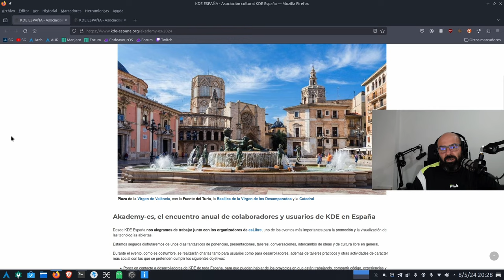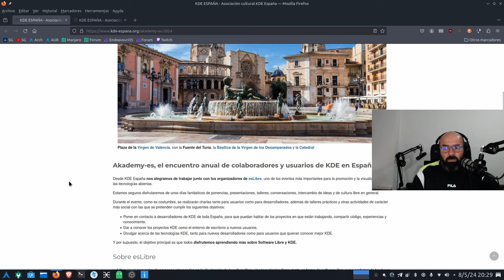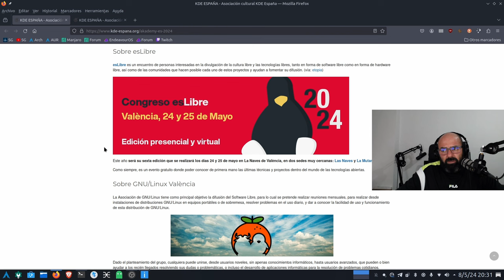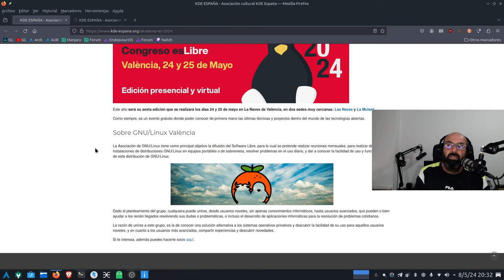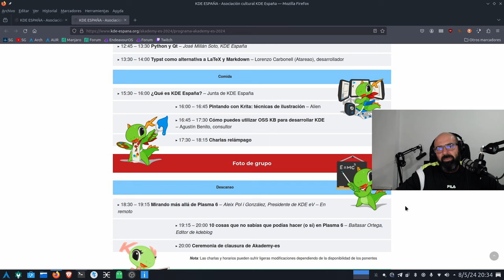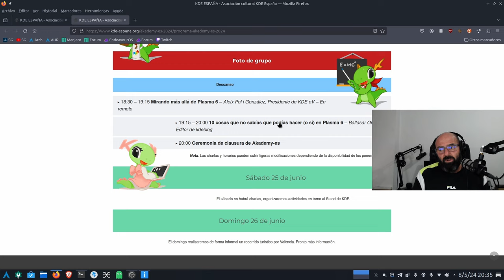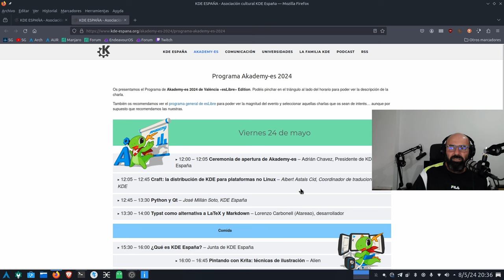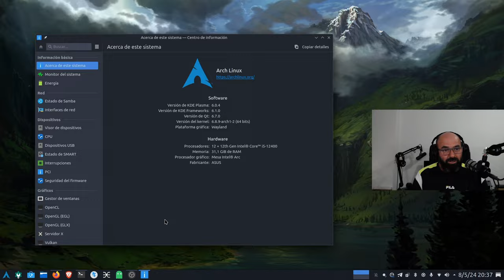Akademy-es (esLibre) 2024 (Valencia, España - 24 y 25 de Mayo)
La asociación KDE España anuncia la celebración de Akademy-es 2024 en València dentro del gran evento libre esLibre el 24 y 25 de mayo, co-organizado por la asociciación anfitriona GNU/Linux València, en Las Naves, el centro de innovación social y urbana de la ciudad de València, y La Mutant, el espacio de artes vivas.